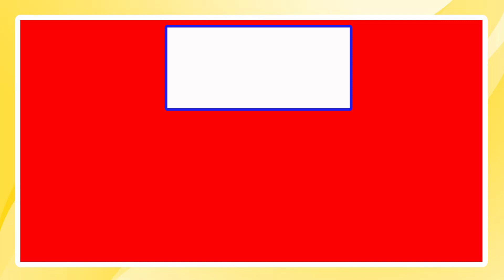Chief Minister Dr. mohan_yadav inaugurated the emergency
एयर एम्बुलेंस सर्विस के लिए उपलब्ध प्लेन तथा हेलीकॉप्टर भोपाल एयरपोर्ट पर खड़े रहेंगे